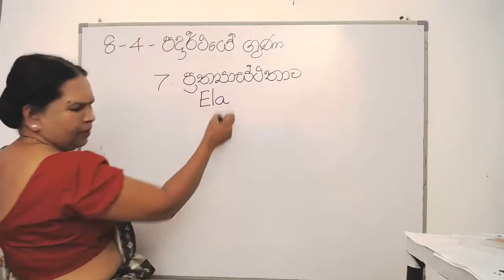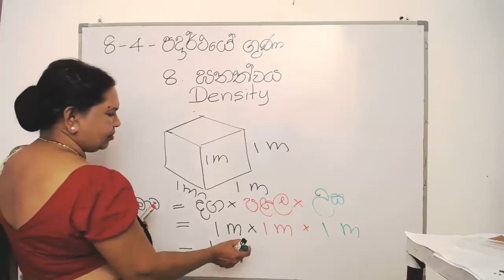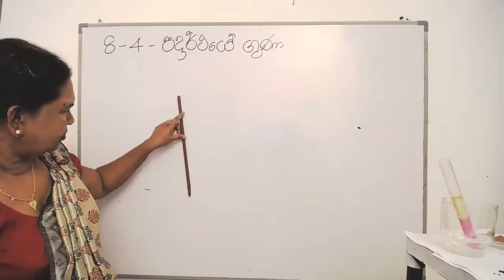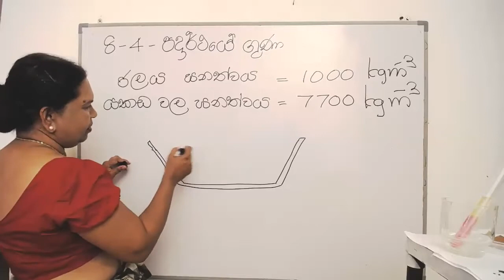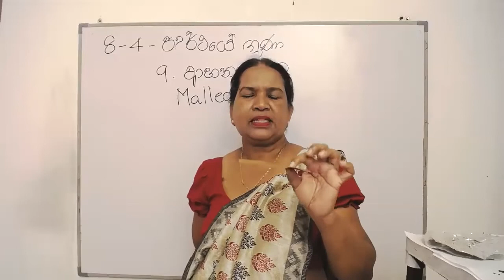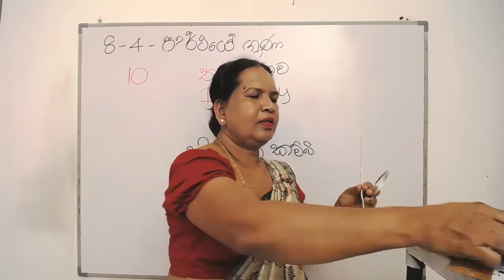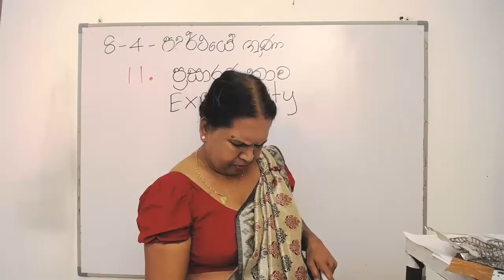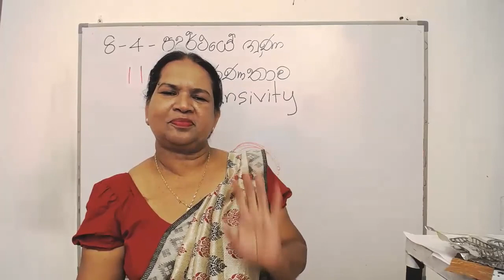04 වන පාඩම (පදාර්ථයේ ගුණ - 05 කොටස) | 8 වන ශ්‍රේණිය විද්‍යාව, ඝනත්වය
● ස්කන්ධයක් ඇති, අවකාශයේ ඉඩක් ගන්නා දෑ පදාර්ථ ලෙස හැඳින්වේ.
 ● පදාර්ථ අංශුවලින් සැකසී තිබීම ත් එම අංශු අතර අවකාශ පැවතීම ත් පදාර්ථයේ අසන්තත ස්වභාවය ලෙස හැඳින්වේ.
 ● ඝන, ද්‍රව හා වායු යන පදාර්ථ අවස්ථා තුන ම අසන්තත වේ.
 ● ඝන, ද්‍රව හා වායු පදාර්ථවල සුවිශේෂ ලක්ෂණවලට හේතුව ඒවායේ අංශු සැකැස්මේ විවිධත්වය යි.
 ● ඝන, ද්‍රව හා වායු පදාර්ථවල එකිනෙකට වෙනස් ගුණ ඒවායේ විවිධ භාවිත සඳහා ඉවහල් වේ.
 ● පදාර්ථ, ඒවායේ සංයුතිය පදනම් කර ගෙන සංශුද්ධ ද්‍රව්‍ය හා සංශුද්ධ නොවන ද්‍රව්‍ය ලෙස වර්ග කළ හැකි ය.
 ● සංශුද්ධ ද්‍රව්‍ය, මූලද්‍රව්‍ය හා සංයෝග ලෙස කොටස් දෙකකට බෙදිය හැකි ය.
 ● භෞතික හෝ රසායනික ක්‍රම මගින් තව දුරටත් වෙනස් ගුණ ඇති ද්‍රව්‍යවලට බෙදිය නොහැකි වූ, නිශ්චිත ගුණ දරන සංශුද්ධ ද්‍රව්‍ය, මූලද්‍රව්‍ය ලෙස හැඳින්වේ.
 ● මූලද්‍රව්‍ය දෙකක් හෝ කිහිපයක් නියත අනුපාතයකින් රසායනිකව සංයෝජනය වීමෙන් සෑදී ඇති සංශුද්ධ ද්‍රව්‍ය සංයෝග ලෙස හැඳින්වේ.
 ● පදාර්ථ, සතු භෞතික ගුණ ලෙස රැව්දෙන හඬ, තාප සන්නායකතාව, විද්‍යුත් සන්නායකතාව, තන්‍යතාව, ආහන්‍ය බව, ඝනත්වය, ද්‍රවාංකය, තාපාංකය, දෘඪතාව, ප්‍රත්‍යාස්ථතාව, ප්‍රසාරණතාව සහ දිස්නය ආදි ගුණ දැක්විය හැකි ය.
 ● සංශුද්ධ ද්‍රව්‍යවල, තාපාංකය, ද්‍රවාංකය හා ඝනත්වය වැනි භෞතික ගුණ සඳහා නියත අගයක් ඇත.
 ● භෞතික ගුණ පදනම් කර ගනිමින් මූලද්‍රව්‍ය ලෝහ හා අලෝහ ලෙස වර්ග කළ හැකි ය.
 ● දෛනික ජීවිතයේ කටයුතු සඳහා ද්‍රව්‍යවල විවිධ භෞතික ගුණ ප්‍රයෝජනයට ගැනේ.

1) නම
2) පංතිය, Whatsapp කරන්න